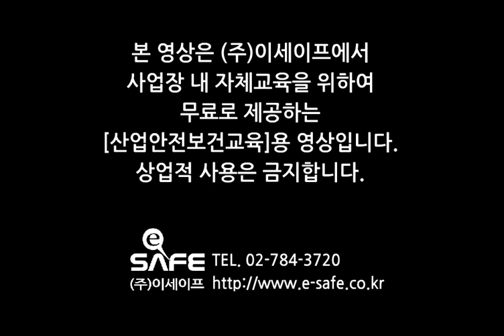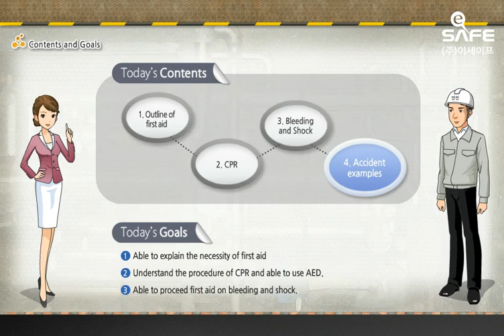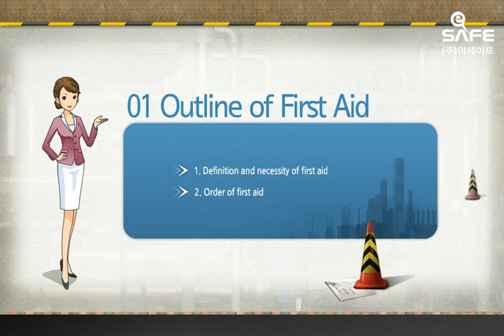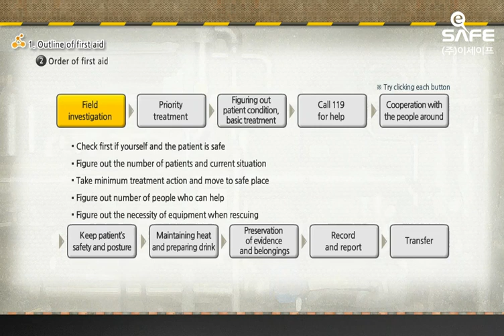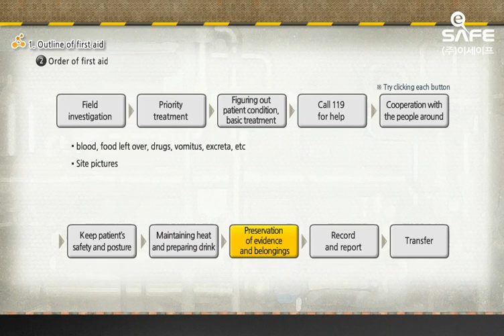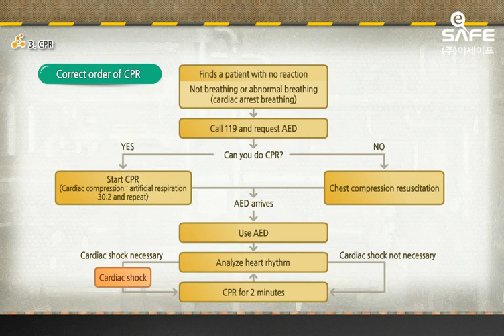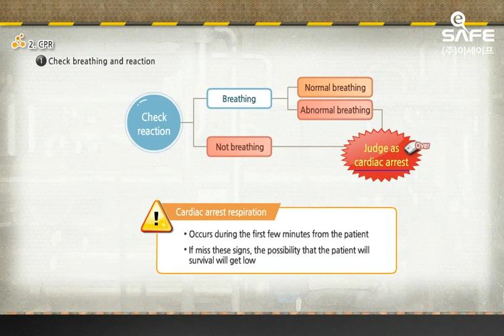[산업안전교육]심폐소생술과 응급처치요령(영어 버전)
산업안전교육의 심폐소생술과 응급처치요령(English ver.) 맛보기 입니다.